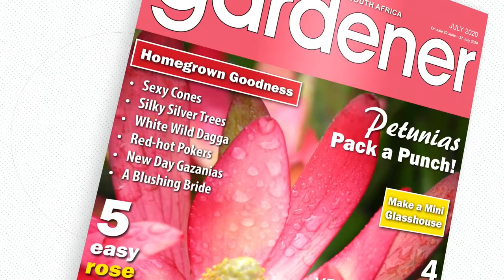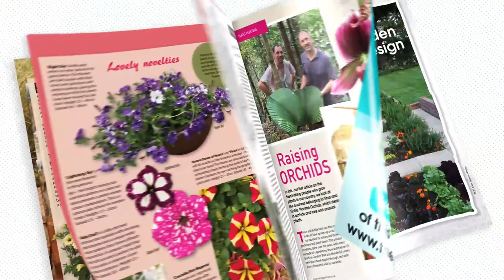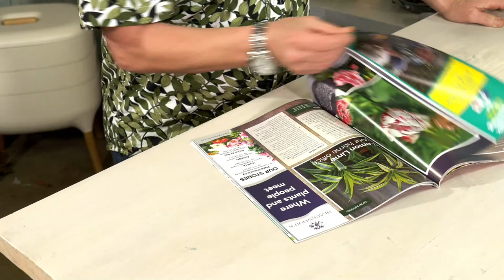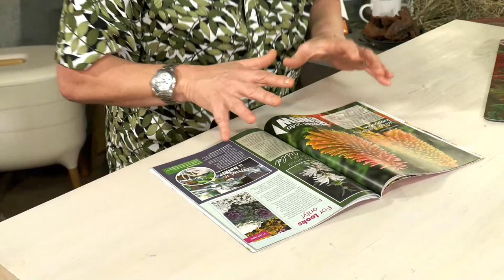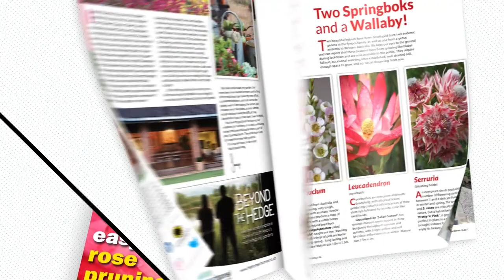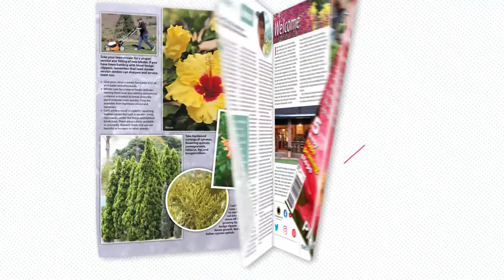No Waste Gardening Masterclass with Tanya Visser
In this masterclass, Tanya shows you how to make the most out of your garden and kitchen waste. With the changing climate and low water resources, putting back into your garden what you have taken out, is more important than ever.